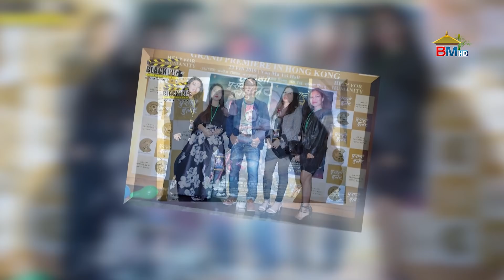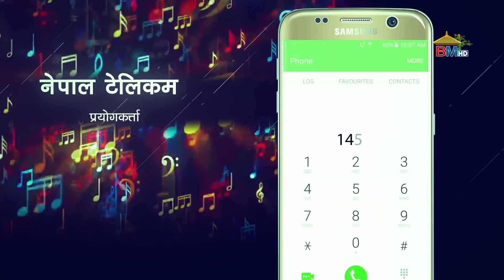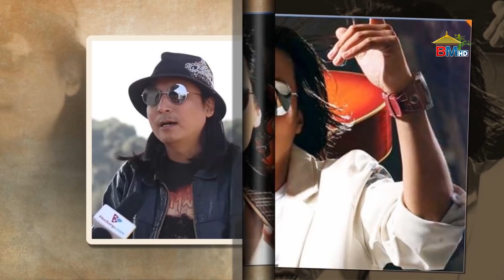नेपाली चलचित्रमा अनमोल प्रदिप पल को साथसाथै भुवन र हमाल को चर्चा || BM WEEKLY NEWS MARCH 2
© by Budha Subba Digital Pvt.Ltd.